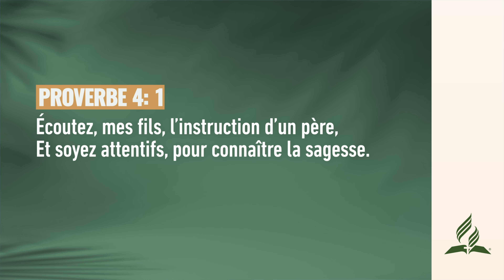Je suis jeune : Je connais tout ! | Pensée du Jour ✅ | adventisteffn 🙏🏼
Je suis jeune : Je connais tout ! | Pensée du Jour ☀️ | 2023

Pensée du jour ☀️ | Je suis jeune : Je connais tout !

✅ Playlists recommandées